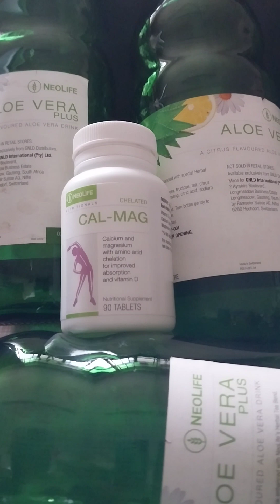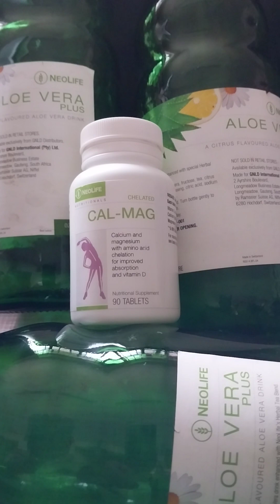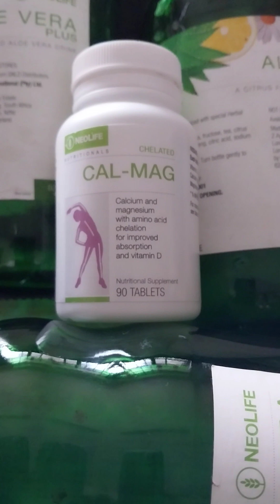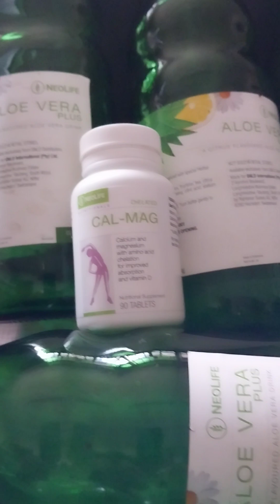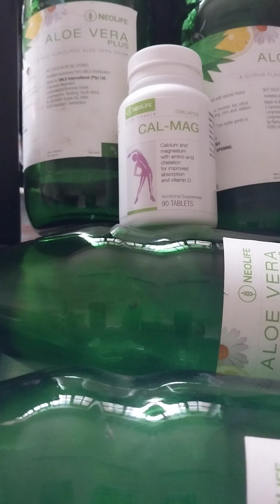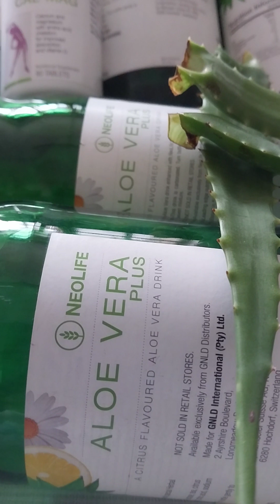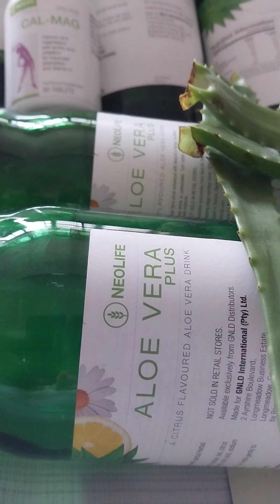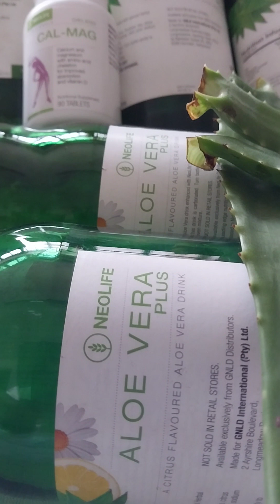How to treat PMS (Premenstrual Syndrome)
Use the following products to take care of PMS:
1. Feminine Herbal
2. Aloe Vera Plus, drink 50-100 ml per day
3. Calcium-Magnesium (CAL-MAG)